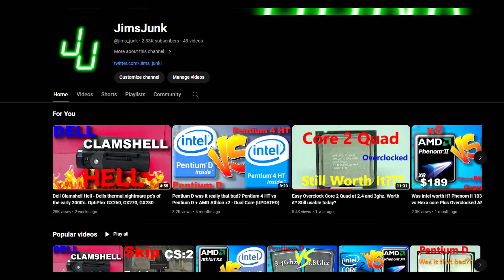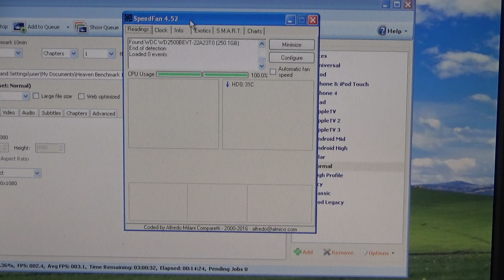DE-HeLLification - Dell Clamshell overheating thermal fix? Optiplex GX260, GX270, GX280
Testing a fix suggested by viewers!

00:00 Intro
00:39 Airflow Recap
00:53 Suggested Mod Airflow
01:14 Remove Power Supply and Disassemble
01:32 Original Fan Voltage
01:52 7V Wiring
01:57 Change to external Mount
02:15 PS Installed
02:22 CPU Fan Shroud
02:43 Remount Thermocouple
02:52 Idle Temp
03:06 Full Load Temp
03:23 Smoke Test